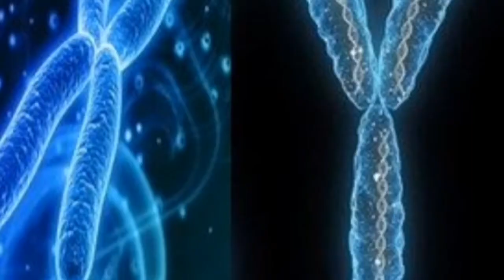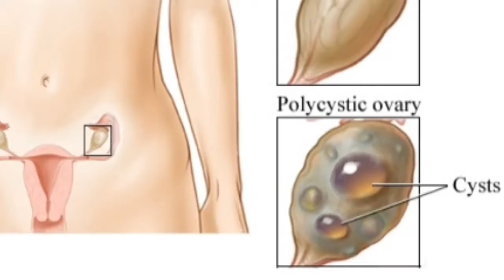BERITA DUKACITA IRISH BELLA DAN AMMAR ZONI KEHILANGAN BAYI KEMBAR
BERITA DUKACITA ITISH BELLA DAN AMMAR ZONI KEHILANGAN.BAYI KEMBAR- PENYEBAB KEGUGURAN

SOURCE : artikel The Asian Parenting (aplikasi nya bisa di download di Playstore)